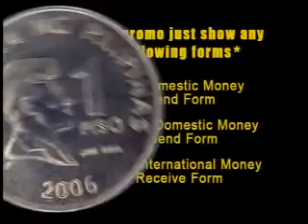INANG PISO Western Union